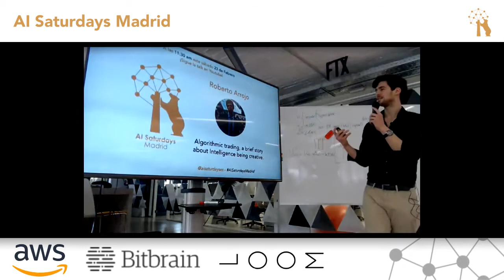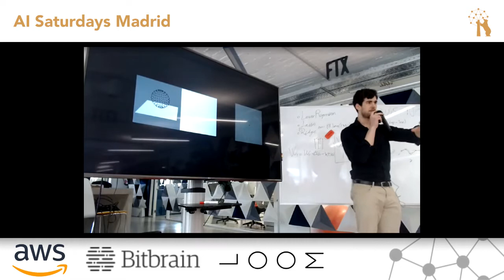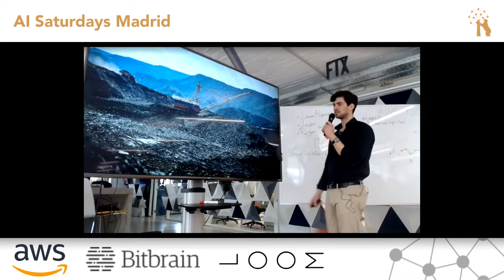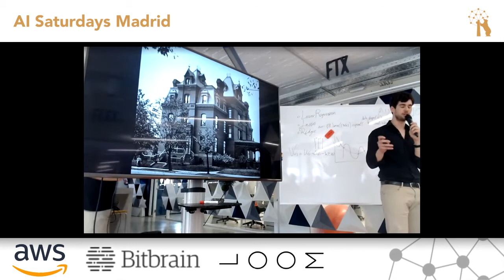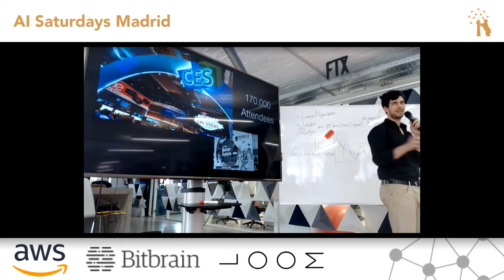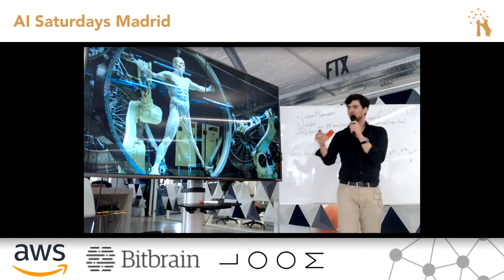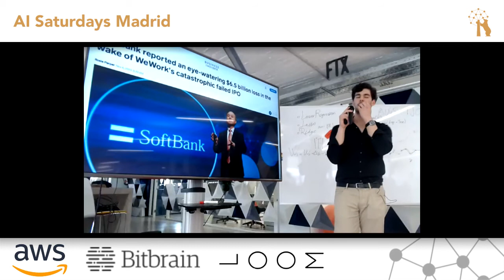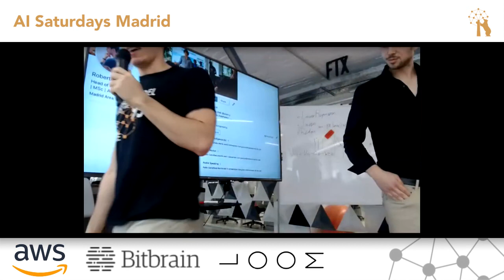Roberto Arrojo | Exponential Growth Systems and Industrial Revolutions | AI Saturdays Talks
Título: Exponential Growth Systems and Industrial Revolutions
Ponente: Roberto Arrojo

This talk goes throught a random walk between the past revolutions, the uncertainty we when looking ahead in time and the implications of AI in this future.

🚀 Saturdays AI is: a community, non-profit and global movement, committed to making education in Artificial Intelligence of the quality and with the rigor of the best universities in the world, accessible to all, and through projects.

It is already in 28 cities around the world 🌍 In a mission to empower diverse individuals to learn AI beyond the conventional education path.